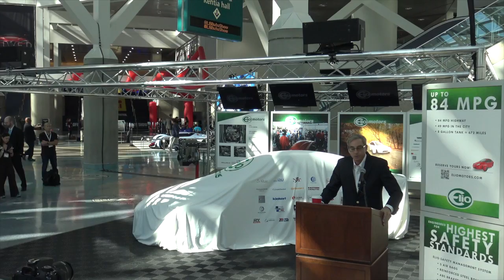Elio Motors unveils the P5 at the LA Auto Show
Founder & CEO Paul Elio hosts a press conference at the LA Auto Show to unveil the P5.